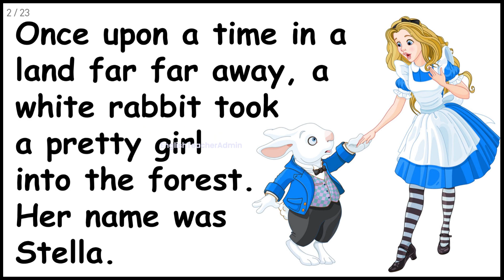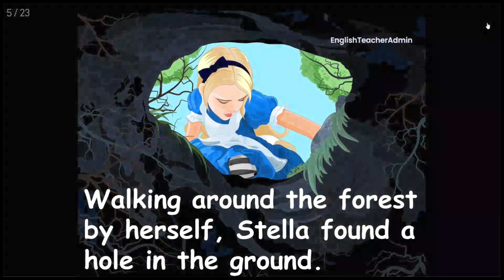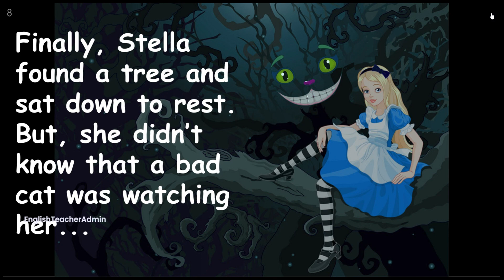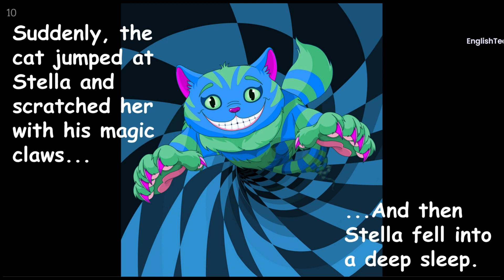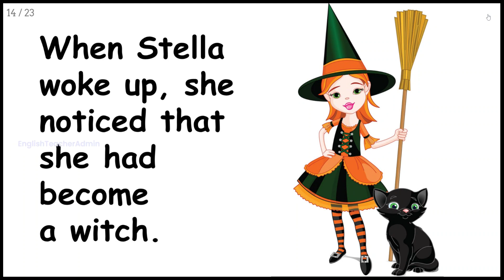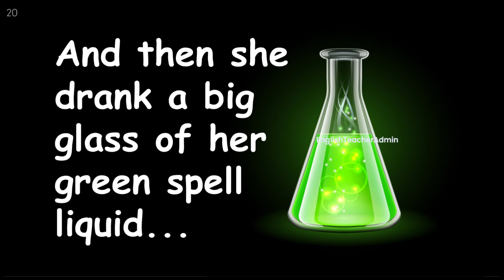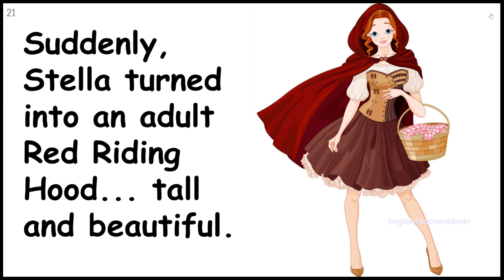Bedtime Story with Animals #1 - 動物睡前故事#1. (Starters, Movers, Flyers, KEY, PET, IELTS, TOEIC)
We bring to you and kids videos to learn English as these videos include popular topics like bedtime stories, animals, fruits, vegetables, dialogues, and we combine words with pictures in ways that help Cambridge English students (Starters, Movers, Flyers, KEY, PET, as well as IELTS and TOEIC pupils) to improve vocabulary and to learn grammar, passive voice, active voice, action verbs, as well as common English phrases and sentences related to these topics, to be used in the classroom or reading aloud or used in any ways that teachers may desire. Teachers, you can use our videos in your classroom, as we often read phrases and sentences slowly so that students can read aloud along as you show the video to your classroom. Once we hit the 1,000 subscribers, we will take requests so as to customize videos for you.